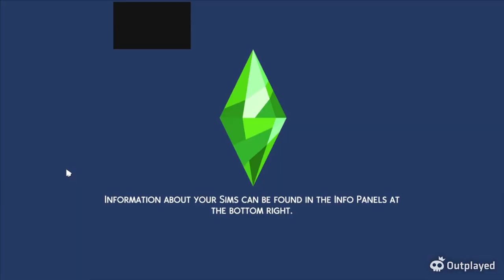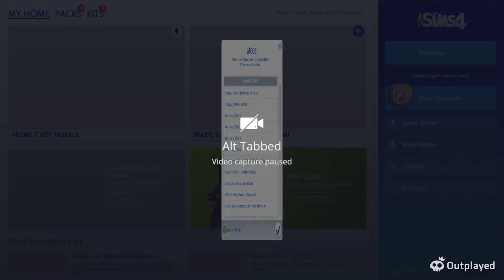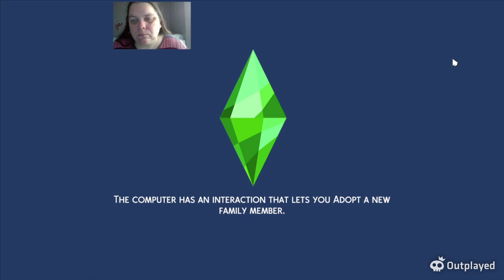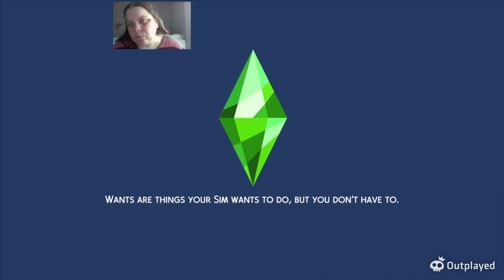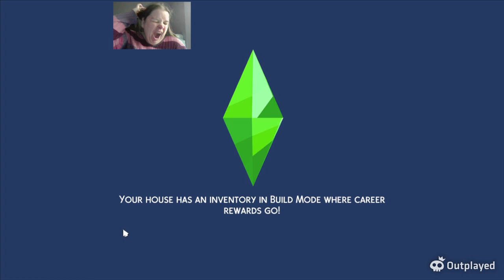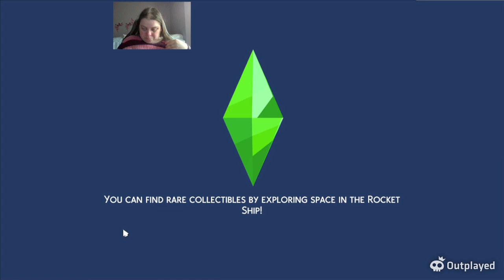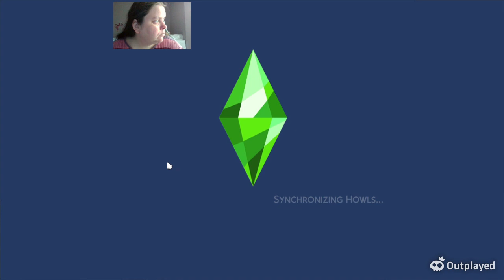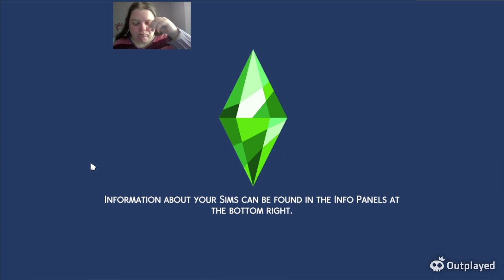The sims 4 the witching hour ep 22